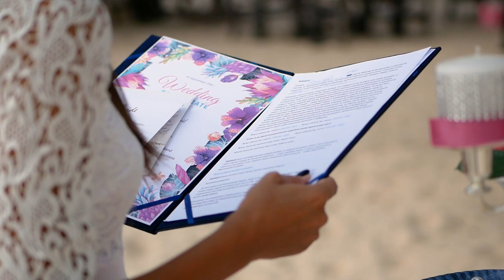Destination wedding in Thailand, Koh Samui